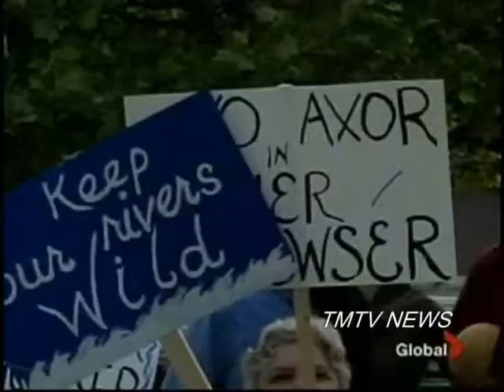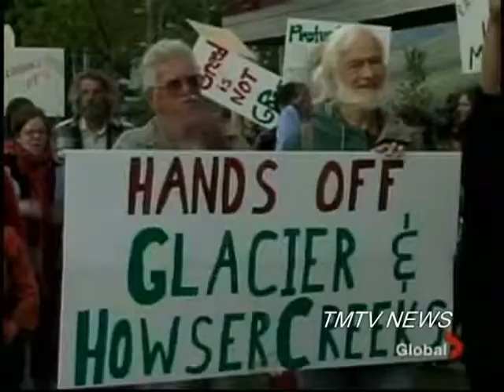Glacier howser protest in Kaslo BC - TMTV News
TMTV/BCTV Kootenays - RALLY IN KASLO OVER CONTROVERSIAL GLACIER/HOWSER PRIVATE POWER PROJECT More Than A Thousand People Turn Out To Protest Private Power Project In Kootenays June 24, 2009 TMTV for Global TV - People from all over the Kootenays and beyond rallied in Kaslo last night.

In the small town of Kaslo, population of just over a 1,000 people, more than 1,100 people turned out to protest a contentious private power project. The 100MW Glacier/Howser project, the largest of its kind in proposed for the Kootenays, has been dogged by controversy due the tremendous negative impact it would on a unique bull trout population, plans to permanently divert water from four

creeks and a refusal by the government to host a public meeting in Nelson.

You can run but you cant hide in the West Kootenay, said Lee-Ann Unger, West Kootenay EcoSociety. They tried to avoid public input by avoiding a meeting in a more populated area and it simply didnt work. In some cases people traveled for more than 100 kilometres to stand up for wild rivers and to tell the proponent, AXOR Inc, and the province that the project is not wanted, not needed and not green.

So many people turned up at the public meeting for the Glacier/Howser private hydro project at the towns school gym that it exceed recommended seated room capacity. The proponents and the provincial Environmental Assessment Office were grilled repeatedly about the lack of environmental rigor in the assessment process, potential impact to species at risk and the construction of 92kms of new transmission line through sensitive ecological areas.

The turn out at tonights meeting illustrates unequivocally that people are solidly opposed to this environmentally destructive private hydro project,  said Unger. The overwhelming take home message for AXOR and the provincial government is that the people of the Kootenays are not going to tolerate this project and the lack of democracy in the process around it.

Many local governments and organizations within the West Kootenay region had requested that a public meeting also be held in Nelson due to its centrality and accessibility to the majority of people living within the West Kootenays. The provincial Environmental Assessment Office (EAO) and AXOR Inc rejected these requests out of hand.

AXOR Inc, under the subsidiary Purcell Green Power, resubmitted their application for the Glacier/Howser private hydro project on May 6th after it was rejected last year by the EAO. The EAO accepted the revised application late last week and is now moving into the final public input period for the project.

Details from the Glacier/Howser private hydro project description show that it includes the construction of 92kms of new power lines stretching from the West to the East Kootenay. These power lines would cut through areas of old growth forest, old growth management areas off limits to logging companies and important grizzly bear habitat.

It also includes the damming and diverting of water from 5 creeks  Glacier, Howser, Berhman, Suck, Birnam  into a combined 16 km of tunnels large enough to drive a dump truck through. Unlike most other projects, the water diverted would never return to the original creeks, leaving up to 12km of both streams with dramatically reduced water flow. There are concerns about the negative impact this would have on important aquatic habitat including spawning ground for a genetically unique species of bull trout.